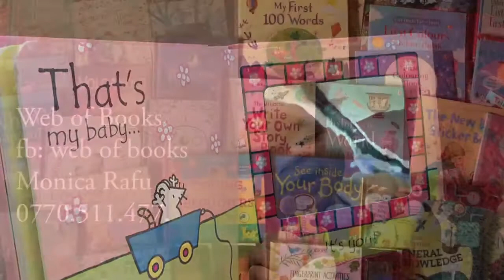That's not my baby... (girl)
A delightful touchy-feely book with bright, colourful illustrations and carefully chosen textures to touch and feel on every page. Includes a small mirror on the final page, and the triumphant line "That's my baby!". Helps very young children develop language and sensory skills.